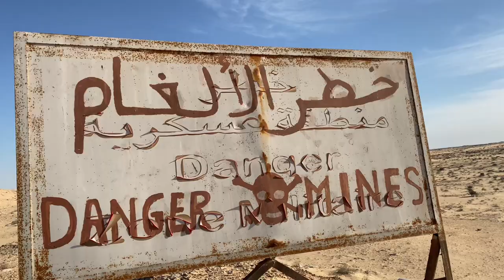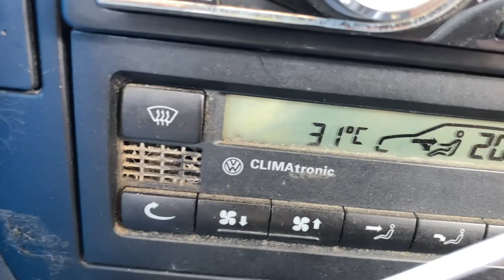2023 Dakar challenge Mauritania desert and beach driving in the trusty £180 280k VW Passat